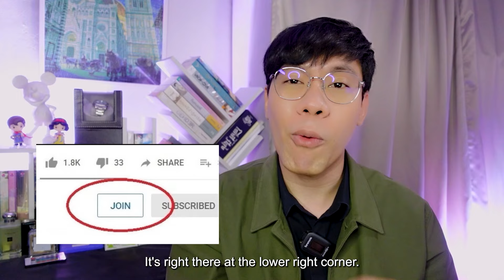REACTION | รสมือแม่ Special ออฟกัน เต ตะวัน - แม่หมู ขนมจีนน้ำเงี้ยวสุดฮา | ATH | TV SHOWS EP.304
วันนี้ 16/4/2024 รีแอคชั่นรายการวาไรตี้ น่ารักๆ อย่าง รสมือแม่ ที่พา ออฟกัน ไปบุกบ้านเพื่อนๆ และชวนแม่เพื่อนมาเผยสูตรเด็ดมัดใจลูก ด้วยเสน่ห์ของรสมือแม่ ว่าเด็ดแค่ไหน และออฟกัน จะทำออกมาได้เหมือนแค่ไหน เป็นรายการที่ให้เห็นถึงความอบอุ่นน่ารักของครอบครัว และสนุกสนานไปกับความน่ารักในการทำอาหารของพวกเขา

วันนี้เมื่อ Working Woman ต้องจับตะหลิว! ออฟกันเปิดครัวชวน ‘แม่หมู’ ของเด็กชาย’เต ตะวัน’ มาทำเมนูแซ่บ ขนมจีนน้ำเงี้ยว มาดูกันว่า ศึกเพื่อนซี้นับสิบปีใครจะทำเหมือนรสมือแม่มากกว่ากัน !

เราว่ามานั่งอมยิ้ม และมีความสุขไปกับพวกเขา พร้อมแชร์ความรู้สึกผ่าน Hashtag

ขอบคุณทาง GMMTV ที่อนุญาตให้พวกเราทำรีแอคชั่นได้ และสรรค์สร้างผลงานดีๆ เพื่อความสุขของผู้ชม
สามารถติดตาม ย้อนหลังทุก EP ได้ทาง Youtube channel ช่อง GMMTV

Founder : Hamudiary , Athlebkk